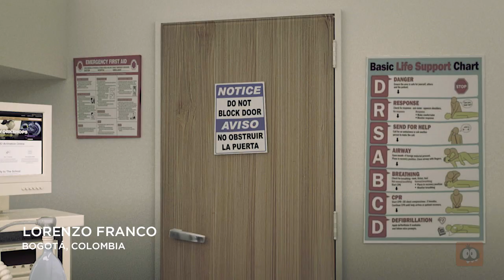3D Animation Student Showcase 2018 - Animation Mentor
Animation Mentor, the online animation school's best student work created in 2018.  Taught by professional working animators from major studios such as Pixar, DreamWorks, and Industrial Light & Magic.

Check Out Animation Mentor's Courses and Workshops